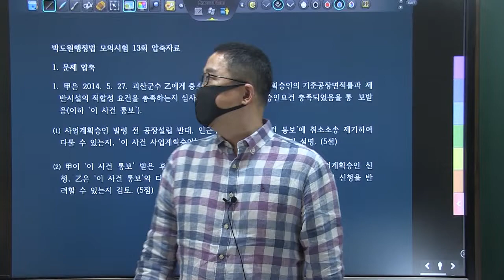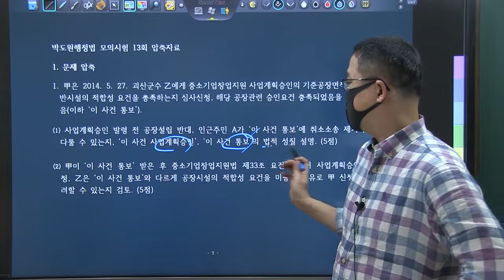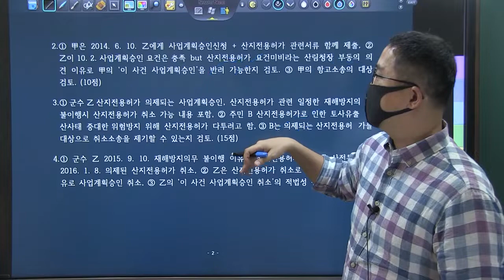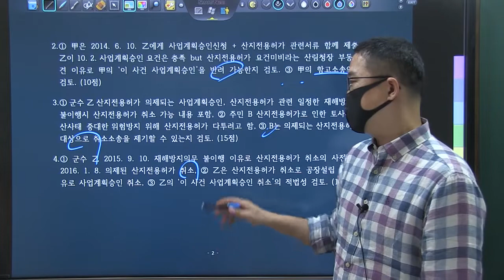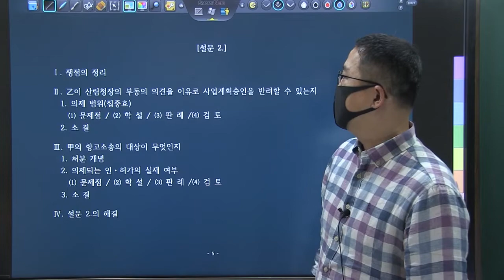TRS 학습법 행정법 사례풀이_행시3순환 13강